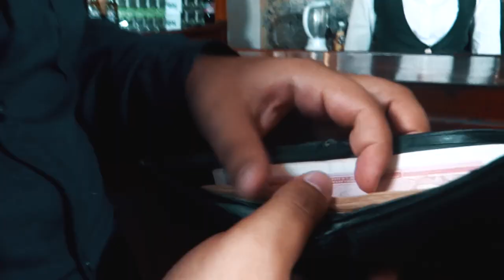KIUSTIN❌NESTY MC_EL POBRE_(Big Jc & Alex Studio)VIDEO OFICIAL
Somos los reparteros mas pegao de la Isla De La Juventud con dirección a La Habana, Cuba y el mundo entero. esperamos que nos visiten y se subscriban a nuestro canal y nos den "me gusta" "Like" a nuestros videos.
Venemos fuerte y con muchas ganas de darle a ustedes todo lo que necesitan para pasar momentos lindos y divertidos.